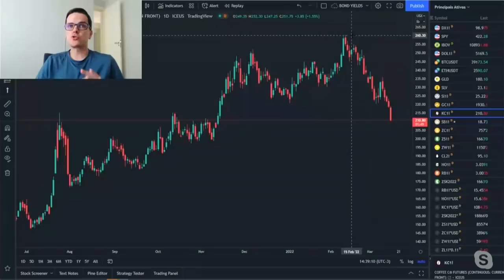Mercado de commodities vê queda do petróleo. Café perde R$300 por saca